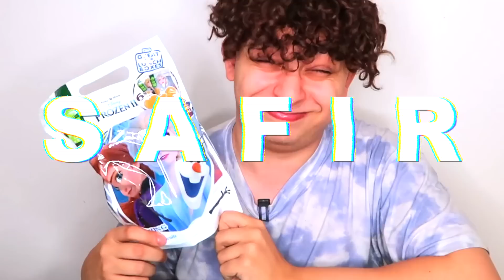DÉGUSTATION DES PIRES PRODUITS ACTION ! (c'est très drôle )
Aujourd’hui, je vais déguster les pires produits Action, je regrette vraiment 🤮😭😭✨